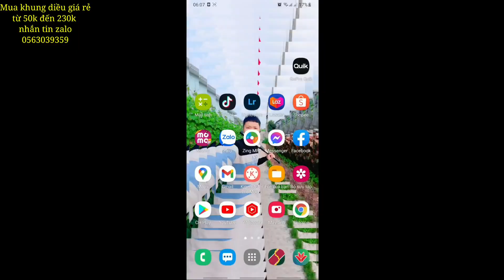Thả Diều Sáo Bẹn Cá Xanh Hồng Cho Em Zai | Flying Blue Pink Fish Tail Kites 2M.